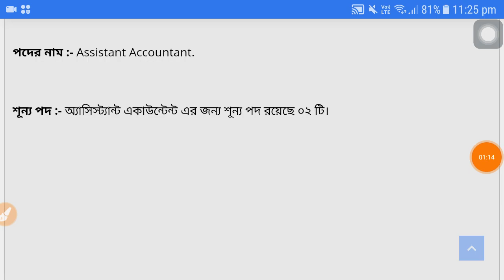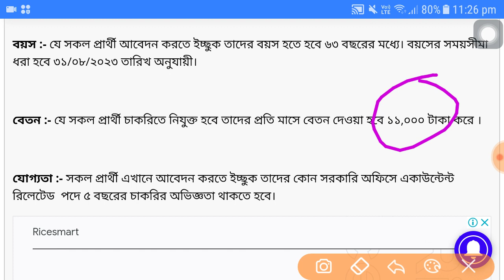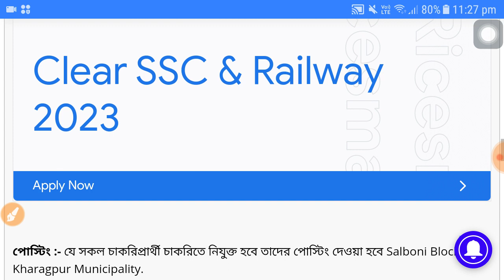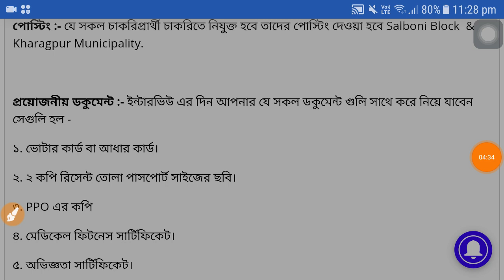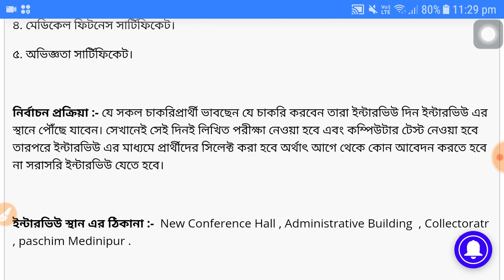PM Posan Prokolpo Recruitment 2023 | Latest govt job vacancy 2023 | Wb govt job vacancy 2023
PM Posan Prokolpo Recruitment 2023 | Latest govt job vacancy 2023 | Wb govt job vacancy 2023 jobvacancybangla wbgovtjobs govt Wb govt job, Job news, Sarkari job, Govt job, New Govt job news, West Bengal